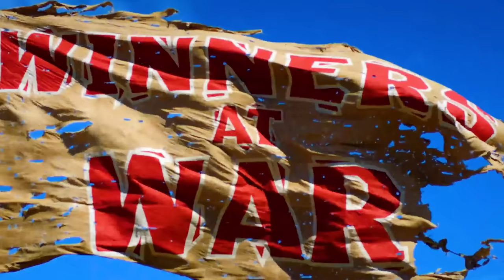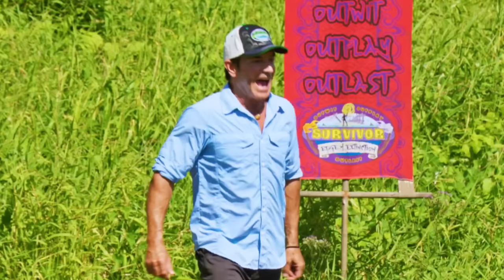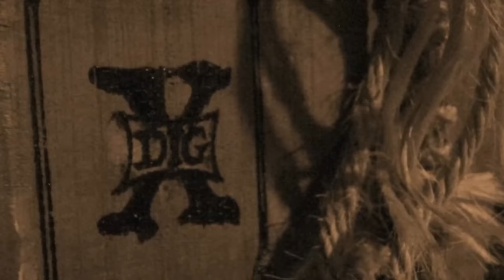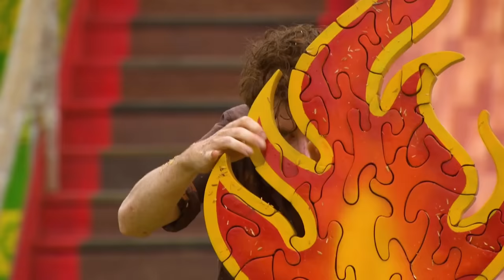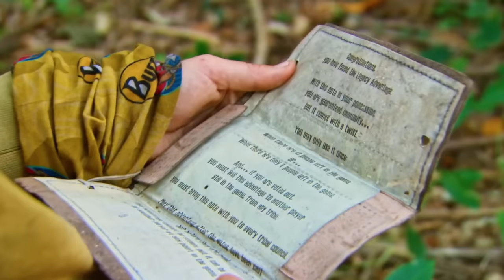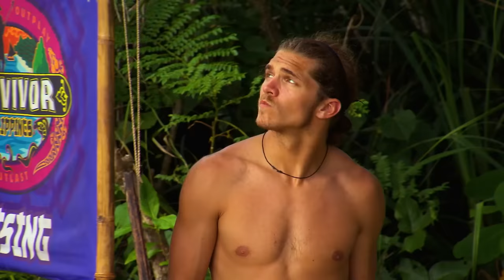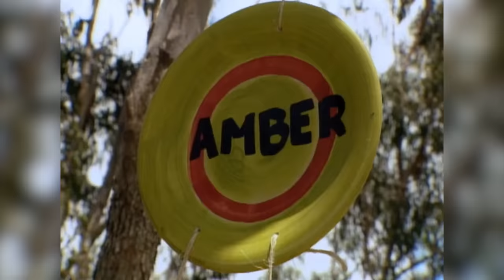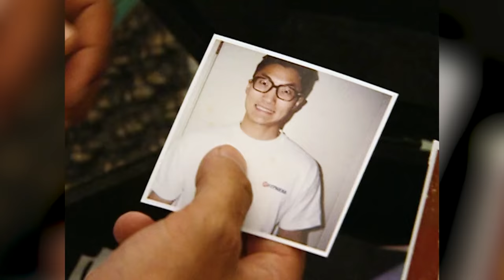Every Survivor Winner Ranked (Spoilers) - 2022 Edition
All 42 winners of CBS Survivor ranked by you, the fans of this incredible show. As we move on to seasons 43 and 44, I thought why not rank who has won so far based on gameplay and general likability.

00:00 - How The Rankings Work
01:12 - #42 (A Big Bag of Underwhelming)
02:23 - #41
03:08 - #40
03:53 - #39
05:00 - #38
06:07 - #37
07:02 - #36 (They're Okay, I Guess)
07:43 - #35
08:26 - #34
09:19 - #33
10:08 - #32
11:06 - #31 (Good, But Not Great)
12:03 - #30
12:45 - #29
13:32 - #28
14:14 - #27
15:16 - #26
16:11 - #25 (On The Cusp of Greatness)
17:01 - #24
17:57 - #23
18:46 - #22
19:39 - #21
20:40 - #20
21:33 - #19
22:37 - #18
22:24 - #17
24:13 - #16
24:56 - #15
25:45 - #14
26:39 - #13
27:20 - #12 (Greatness Achieved)
28:00 - #11
28:40 - #10
29:46 - #9
30:33 - #8
31:14 - #7
32:10 - #6
32:51 - #5
33:38 - #4
34:28 - #3 (Royalty)
35:28 - #2
36:06 - #1

Paramount Plus
Hulu
Netflix
CBS